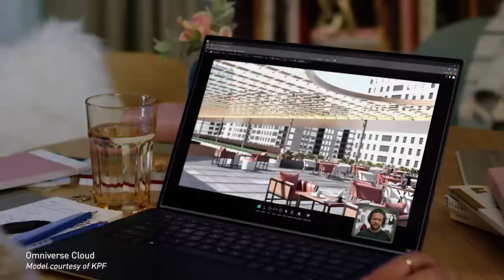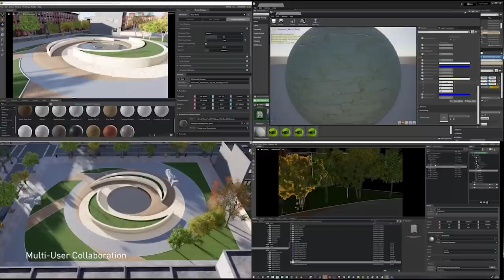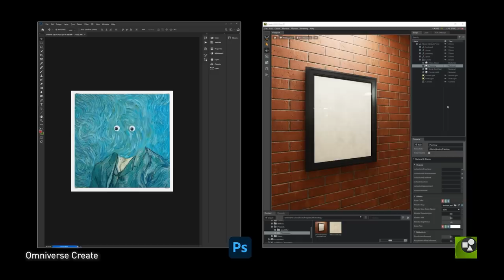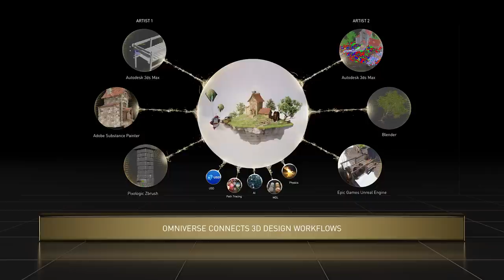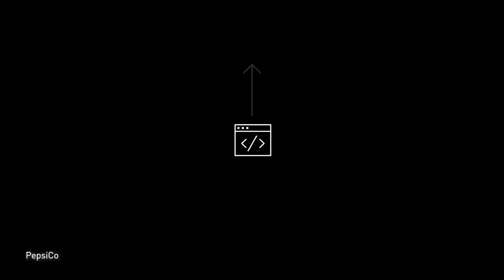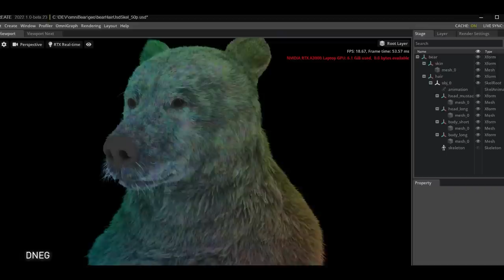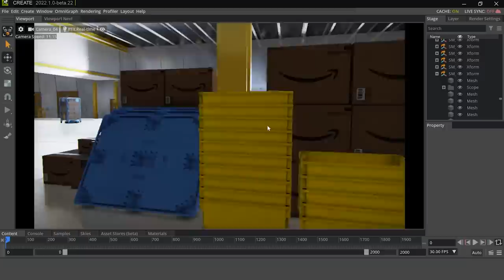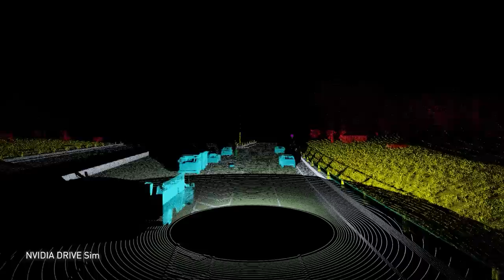A New Era of Digital Twins and Virtual Worlds with NVIDIA Omniverse | Computex 2022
NVIDIA's Richard Kerris, Vice President - Omniverse Developer Platform, shares the enormous opportunities simulation brings to 3D workflows and the next evolution of AI. Watch this Computex 2022 session to see how enterprises can get a headstart with the @NVIDIAOmniverse platform that enables real-time 3D simulation, design collaboration, and the creation of virtual worlds.